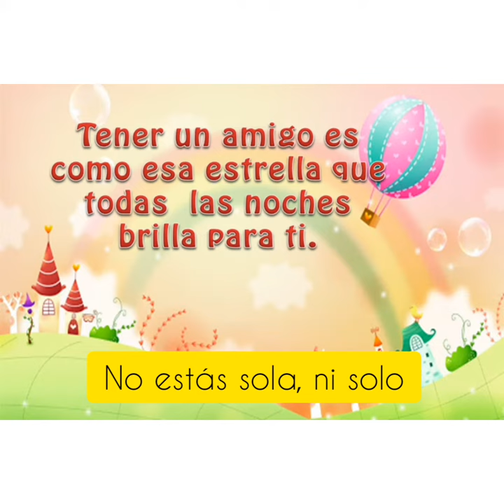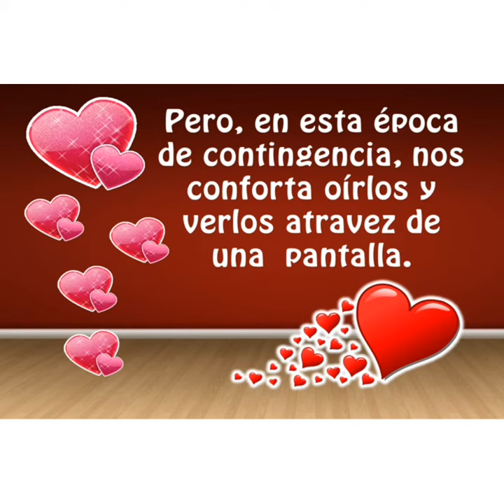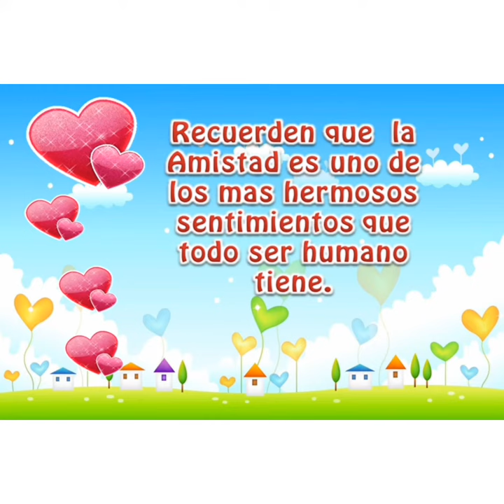FELIZ DÍA DE LA AMISTAD Y EL AMOR 5to "A"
5° grado Grupo  "A"